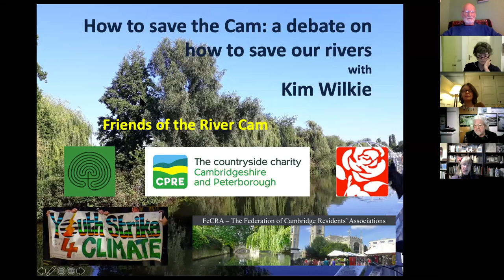Terry Macalister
Terry Macalister – Former Guardian Energy Editor, Cambridge Labour Environmental Forum  Setting the Scene for Kim Wilkie’s talk “An Overview of River Cam issues”

How to save the Cam
by Friends of the River Cam       Tue, 9 February 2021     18:00 – 19:30 GMT

Developing discussion and actions on saving the Cam, stimulated by a talk from Kim Wilkie, and supporting The Cam River Charter.
Following our talk from Feargal Sharkey in December which galvanised concern about the River Cam and its tributaries, Kim Wilkie, widely regarded as one of the UK’s top landscape architects, will lead a community debate on how to protect the Cam and keep its tributaries and supporting ecosystems healthy. Kim has worked with local communities to develop the Thames Landscape Strategy, that set out to celebrate and understand the exceptional character of the Thames and create a 100 year strategic vision for the river corridor that would stand the test of time. How can we do the same thing for the Cam?
His talk on ‘Making a Happy City’ hosted by the Federation of Cambridge Residents’ Associations (FeCRA) argued for the importance of respecting the Cam’s unique heritage and its green river corridor. The Friends of the Cam meeting on February 9th will also continue the discussion on the action we can collectively take to fight to restore the quality of our river system. We will be inviting groups to sign up to The Cam River Charter (see below). Please also take this opportunity, if you've not already done so, to sign the petition, here.
We look forward to seeing you on February 9th at 6pm.
All best wishes, Friends of the Cam

Cambridge Schools Eco-Council ; Cambridge Labour Party Environment Forum (CLEF); Federation of Cambridge Residents’ Associations (FeCRA); Cambridge and Peterborough Campaign for Protection of Rural England (CPRE Cams & Peterborough) ; Friends of the Earth, Cambridge (CAMFOE)

The Cam River Charter
The River Cam and its tributaries are suffering badly from over-abstraction, agricultural run-off and sewage discharge leaving them in poor condition with very low flow levels and dirty water. We believe this vital chalk stream river system, so integral to the character and nature of the Cam landscape, must be helped to recover to a cleaner and more natural state. The climate emergency makes a bad situation worse. With this in mind we – the undersigned – pledge to:

1/ Declare the River Cam and its tributaries as endangered chalk streams which need to be restored as globally important centres of biodiversity.

2/ Resist all new growth projects in the wider Cambridge area which depend on further abstraction, both surface and groundwater, from an already-depleted river system.

3/ Ensure the Environment Agency publishes a strategy and timetable detailing how the Agency will oversee the restoration of these rivers so as to achieve ‘High’ ‘Surface Water Status”, as defined by the Water Framework Directive.

4/ Ensure the Environment Agency provides timely and regular updates as to its progress towards achieving that objective.

5/ Ensure Cambridge Water and Anglian Water publish monthly figures on water usage and raw sewage discharges and what actions they are taking to reduce both.